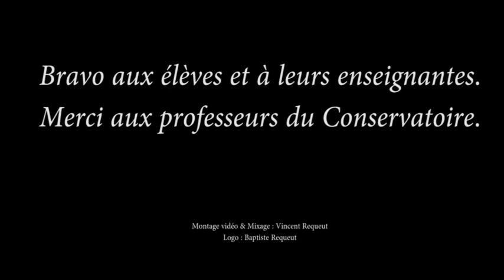1 Playing together OAE Hérouville Confinement mai 2020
Afin de garder le plaisir de jouer ensemble, les élèves de l'Orchestre à l'école d'Hérouville St Clair ont réalisé ces trois morceaux de chez eux, avec l'aide de leurs enseignantes et des professeurs du Conservatoire de musique lors du confinement en mai 2020.

Les professeurs OAE du Conservatoire:
Trompette : Vincent Requeut
Cor Mélanie Queuniet
Trombone Sara Gonzalo
Tuba Frédéric BERNARD
Percussions : Jean-Philippe Barbato
Piano : Hélène Warthmann

Ecole Simone Veil
conservatoire d'Hérouville